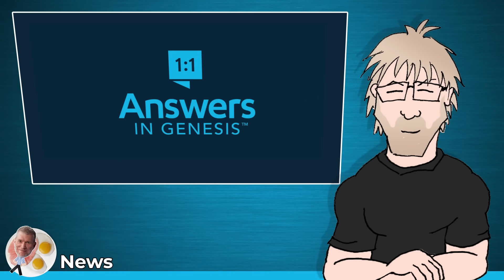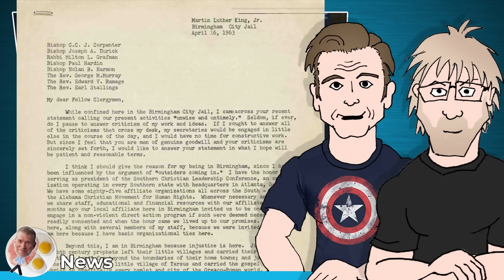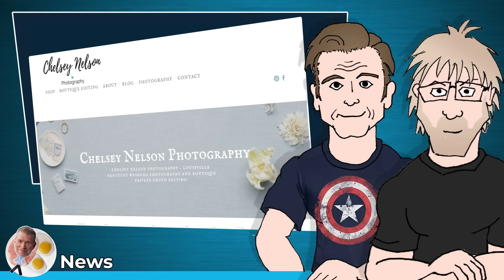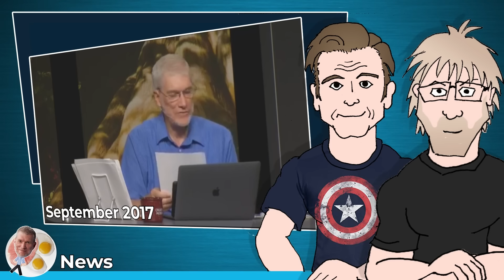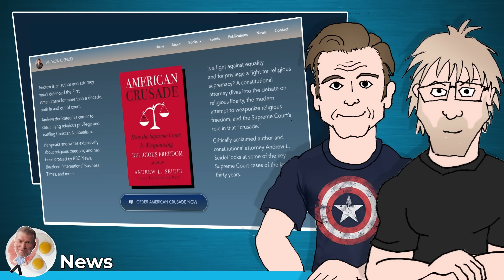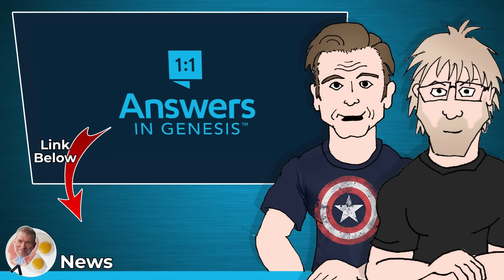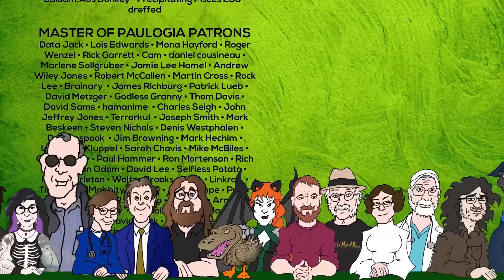How Christian Crusaders Weaponized the Court to Steal a Country (feat. Andrew Seidel)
A federal court ruling allows a Kentucky photography business to openly discriminate against protected classes of citizens under the guise of religious freedom. Constitutional and civil rights attorney, Andrew Seidel, joins us to discuss how this is merely the tip of the iceberg when it comes to the victories already proclaimed by a literal cabal of Christian Crusaders pulling the strings at the highest levels of U.S. power.

ANDREW'S BOOKS
American Crusade: How the Supreme Court Is Weaponizing Religious Freedom
The Founding Myth: Why Christian Nationalism Is Un-American

This episode of Answers News continues from the last, where our hosts Ken Ham, Dr. Kaia Kloster, and Bryan Osborne share their perspectives on the matter as Bible-believing Christians.

Paulogia
B2S 1A0
Canada